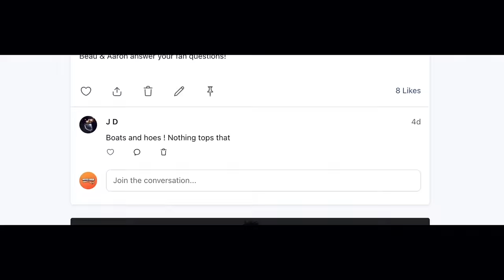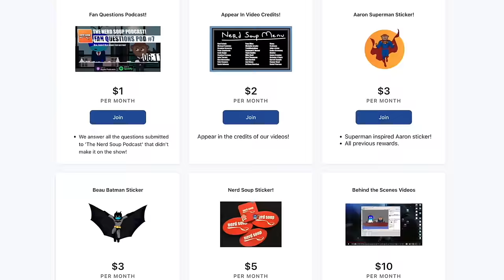The 20 Best Movies of 2023!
Beau & Aaron countdown their 20 favorite movies of 2023!

TIME STAMPS:

00:00 - Introduction

04:03 - Beau's #20-16

12:55 - Aaron's #20-16

23:26 - Beau's #15-11

44:51 - Aaron's #15-11

59:439 - Beau's #10-6

1:20:21 - Aaron's #10-6

1:36:11 - Beau's Top 5

1:50:19 - Aaron's Top 5